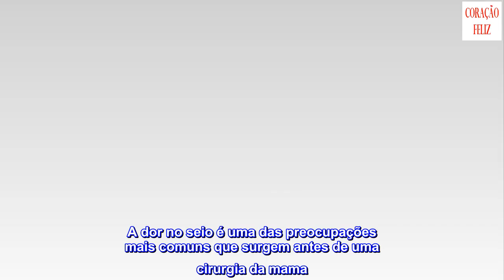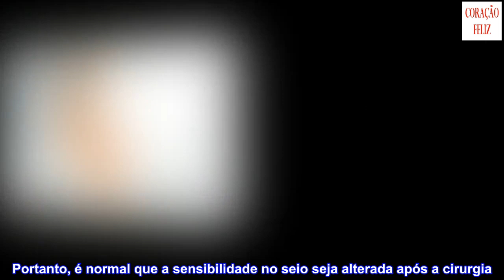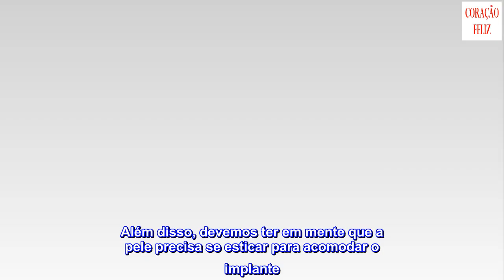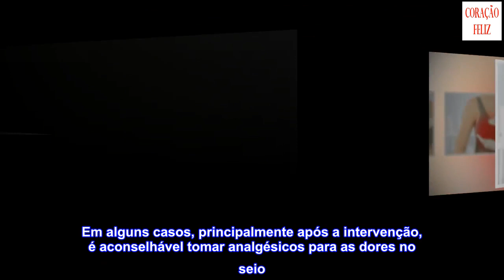Dor no seio após uma cirurgia plástica